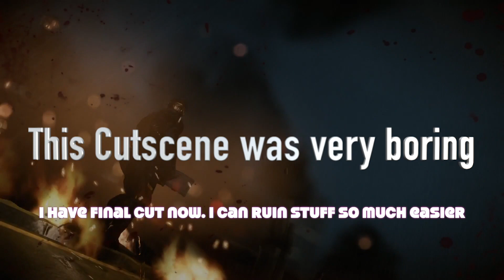I Got Drunk and (Tried To) Save The World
Edited with final cut pro. if you couldn't tell

game: Crysis 2 Maximum edition
Rated PEGI 16, ESRB M